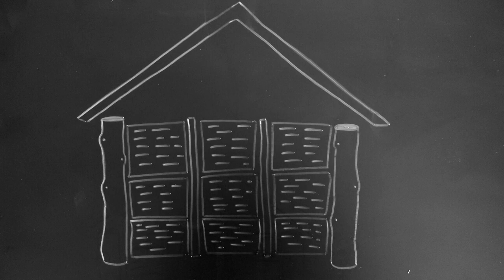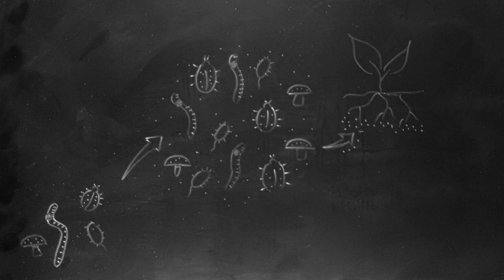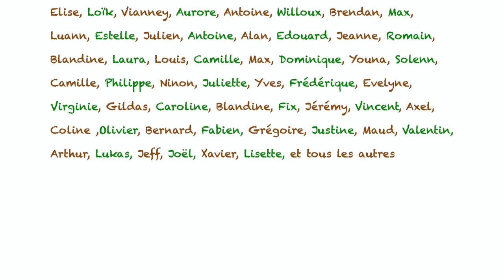Agrinovent #2 Maraichage sol vivant et autoconstruction d'une maison en bottes de paille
Découverte des jardins de Kerpondarmes à Clis. Yves Loïk, Sylvain et Diana sont installés en maraichage sol vivant. Mais de quoi s'agit il ? Vous allez le découvrir dans notre vidéo !

Diana et Yves Loïk y ont aussi autoconstruit une maison en bottes de paille, on vous laisse voir ce que ça donne !

Musiques :
🎵 Alato

Graphisme :
Aurore Duclos instagram : _rore_D